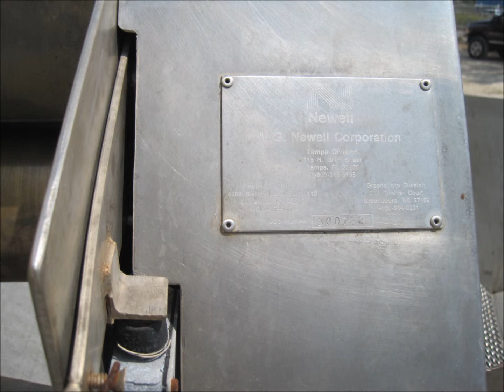Genemco's Used MG Newell Corp. Barrel Dumper with Crusher/Grinder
Stock No: TABF01.

M.G. Newell Corporation Barrel Dumping Central Crusher Unit. Capable of running one 55 gallon barrel per minute of frozen concentrate. Pneumatic air cylinder : Model no. P1AU-18A1E-G2A0. M.G. Newell Corporation Control Panel. Overall control panel dimensions: 3 ft. 7-1/2 in. L. x 3 ft. 3-1/4 in. W. x 1 ft. 2-5/8 in. H. Power supply starter panel dimensions: 3 ft. 1-5/8 in. L. x 2 ft. 7-5/8 in. W. x 11 in. H. (2) Pressing rollers: 1 ft. 8 in. L. x 6 in. dia. Sprockets for rollers: 3-1/2 in. driver, 5 in. driven. Baldor Electric motor: 10 Hp, 1760 RPM, 208-230/460 V, 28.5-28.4/14.2 A, 60 Hz, 3 Phase. Baldor Electric motor: 5 Hp, 1725 RPM, 230/460 V, 1.6/.8 A, 60 Hz, 3 Phase. Auger dimensions: 4 ft. x 1 ft. 9 in. dia. 2 in. x 2 in. teeth grinders. 1 in. screen size dia. (1) Input product dumping dimensions: 9 ft. 8 in. L. x 4 ft. 4-1/2 in. W. (1) 3-7/8 in. dia. output flange. (8) ¾ in. dia. mounting holes. 2-7/8 in. adjacent, 7-3/8 in. opposite. Overall dimensions: 11 ft. 8-1/2 in. L. x 7 ft. 6 in. W. x 7 ft. 8 in. H.